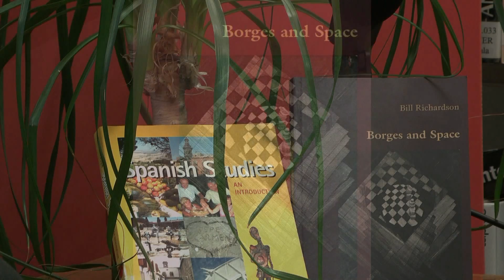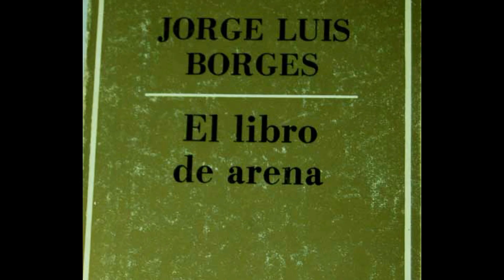Bill Richardson, a propósito de Jorge Luis Borges, en el Instituto Cervantes de Dublín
Bill Richardson, especialista en la obra de Jorge Luis Borges profundiza en la obra del autor argentino y en su visión sobre la vida. Visto a veces como buscador de lo divino, otras veces como reaccionario, y otras tantas como un radical subversivo, la trayectoria literaria de Borges abarca desde la vanguardia hasta la producción de poemas y cuentos clásicos.

Bill Richardson, director del Departamento de Español en la Universidad Nacional de Irlanda en Galway, ha publicado obra sobre diferentes áreas relacionadas con España y América Latina, con un especial interés por la obra del autor argentino Jorge Luis Borges.

Su última publicación es Borges and Space (Peter Lang, 2012)

Jorge Luis Borges (Buenos Aires, 1899 -- Ginebra, 1986) fue un escritor argentino y uno de los autores más destacados de la literatura del siglo XX. Publicó ensayos breves, cuentos y poemas. Su obra, fundamental en la literatura y en el pensamiento humano, ha sido objeto de minuciosos análisis y de múltiples interpretaciones.

Bill Richardson is an authority on the work of Jorge Luis Borges and other Latin American authors. As he reviews the Argentinean author's work and his vision of life we will discover a writer who searches for the divine, a political reactionary or a radical subversive. His literary work went from 1920s avant-garde to the production of poems and classical stories.

Bill Richardson is Head of the Spanish Department at NUI Galway. He has published work in a wide range of topics on Spain and Latin America, and has a particular interest in the work of Argentinean author Jorge Luis Borges. His latest publication is Borges and Space. He wrote Spanish Studies: An Introduction (2001) and co-authored (with Chris Ross and Begoña Sangrador-Vegas) Contemporary Spain, 3rd ed. (2008).

Jorge Luis Borges (Buenos Aires, 1899 -- Geneva, 1986) was an Argentinean writer and one of the most renowned authors of the literature of the 20th Century. He published short essays, stories and poems. His work is essential in literature and human thinking and has been subject to in depth analysis and multiple interpretations.